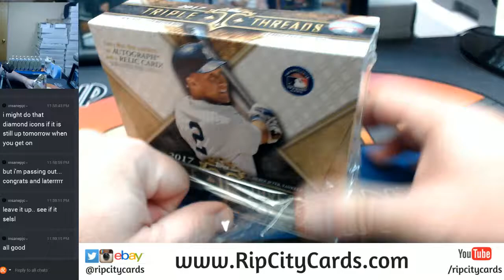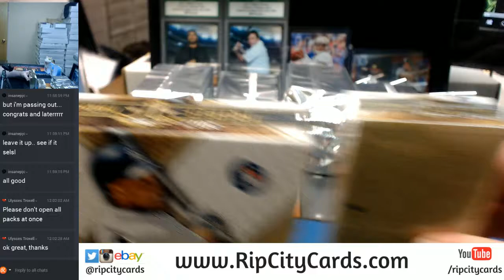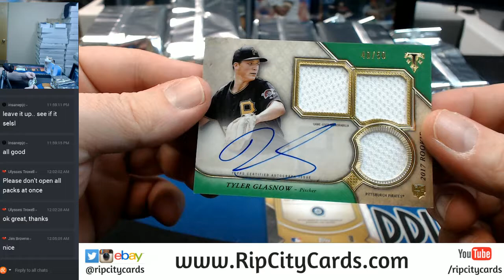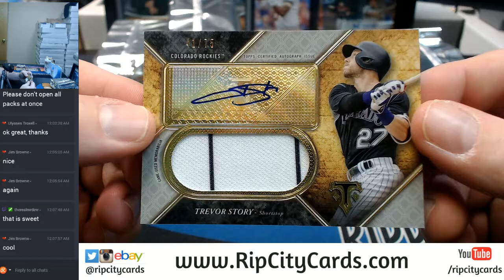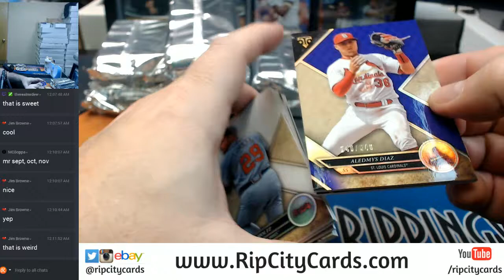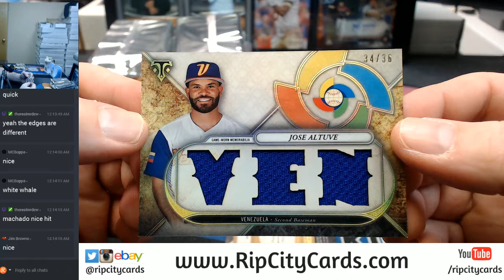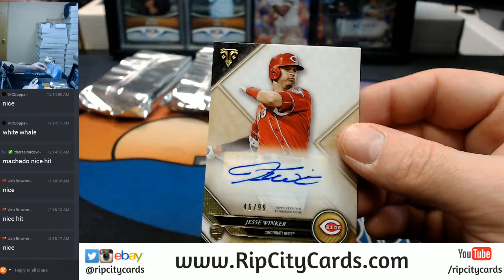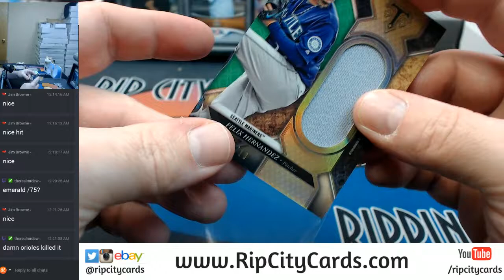2017 Triple Threads Baseball 9 Box Inner EBAY #4